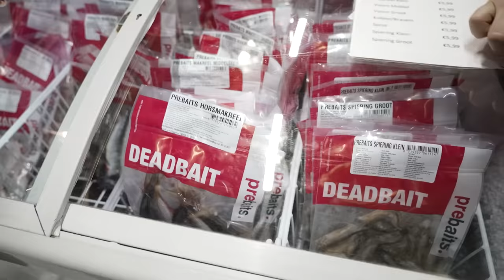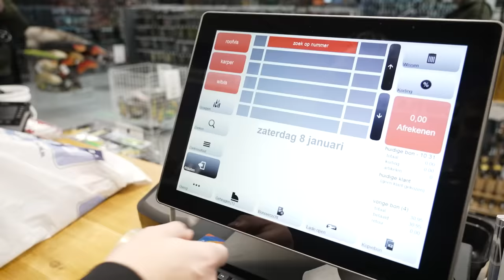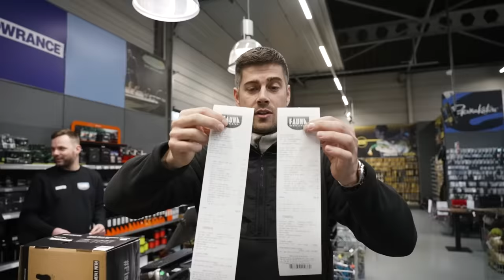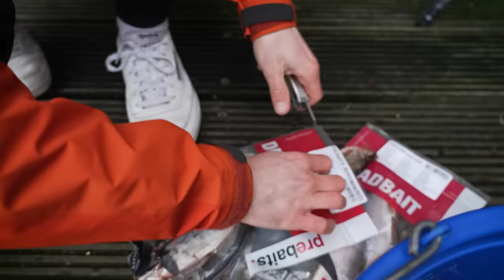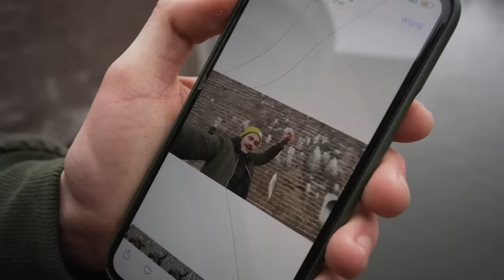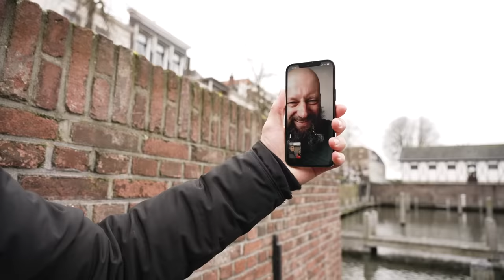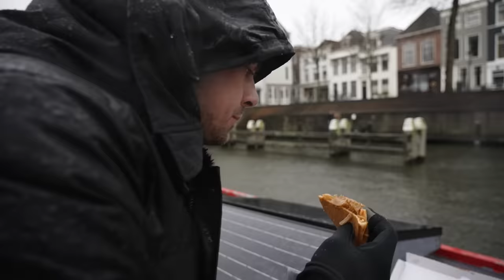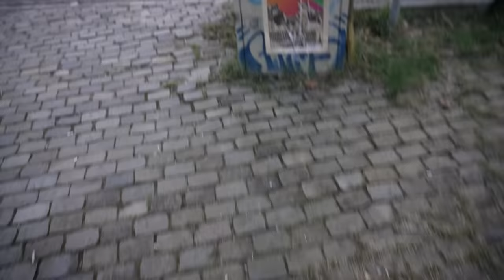Deadbait-Duell: Im Winter mit KÖDERFISCH auf Hecht.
In dieser Folge treten Dustin und Flo gegen Felix und Alek in einem Deadbait-Duell an. Um die Challenge spannender zu gestalten, stehen jedem Team 150 € für das gesamte Tackle und Köder zur Verfügung. Zudem gibt es Bonuspunkte für Hechte, die mit selbstgefangenen Köderfischen verhaftet werden. Und natürlich steht für das Verliererteam auch wieder eine Bestrafung an.
Welches Team am Ende die Nase vorne hat, seht ihr in der aktuellen Folge von FirstCast TV.

Der Gewinner des Gewinnspiels der letzten Folge ist SvenVanHaizen.